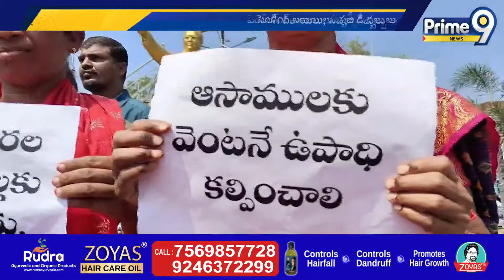సిరిసిల్లలో సీఐటీయూ ఆధ్వర్యంలో కార్మికుల మహా ధర్నా | Workers Protest In Sircilla | Prime9 News